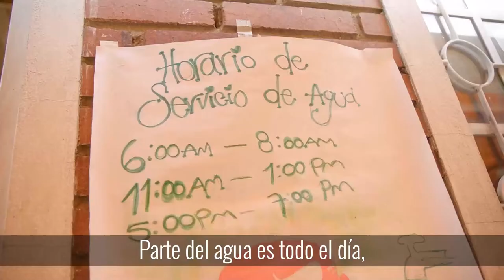Tercer retorno de las comunidades Embera a sus territorios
En la madrugada de hoy logramos el tercer retorno del total de las personas de las comunidades Embera que estaban en la Unidad de Protección La Florida hacia Risaralda y Chocó, completando así el traslado de más de 1.600 en los últimos meses con Unidad para las Víctimas y Alta Consejería de Paz de Bogotá.